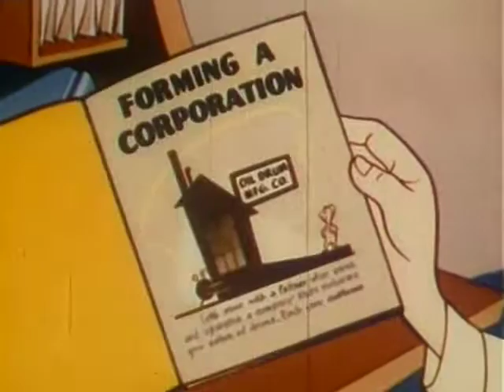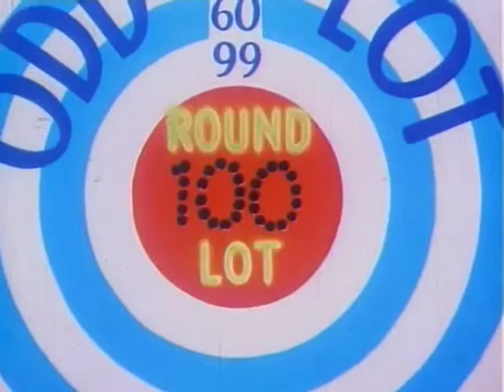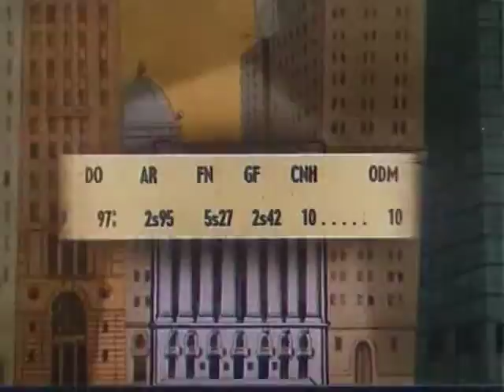What makes us tick.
A john Sutherland productions